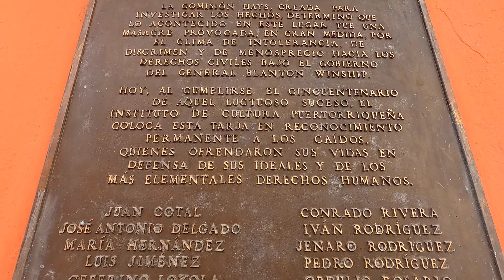Ponce Massacre Location & Museum Building | Ponce, Puerto Rico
6/26/24 Important Note: My God, I just heard the news from Ponce that there were three separate shootings where many young people died overnight. God rest their souls. I pray for their families, friends, community and Ponce tonight. Just wanted to clearly state that this video today was a massive and horrific coincidence. I had this video scheduled for the past few weeks to publish this morning. -b

A walk around the outside of the Museo de la Masacre de Ponce on Palm Sunday, 2024, which is currently closed due to Earthquake damages.

Let me tell you about the day that a US imposed Governor ordered a massacre of peaceful citizens on Palm Sunday:

(The street I am standing on is where these horrific events occured: Calle Marina & Calle Aurora)

The Ponce Massacre: Palm Sunday, March 21, 1937

A peaceful march organized by the Puerto Rican Nationalist Party to commemorate the abolition of slavery and protest the imprisonment of their leader, Pedro Albizu Campos, turned into a police shooting ordered at the direction of the United States imposed Governor.

The governor who ordered the Ponce Massacre in 1937 was Blanton Winship.

Winship was a U.S.-appointed military governor of Puerto Rico at the time.  An investigation by the U.S. Commission on Civil Rights placed the blame for the massacre squarely on his shoulders.  He was ultimately removed from his position as governor in 1939 due to pressure from the U.S. Congress.

Casualties: 19 civilians and 2 police officers were killed, with over 200 civilians wounded. Many of the dead were reportedly shot in their backs.

The Ponce Massacre is considered a defining event in Puerto Rico's history of struggle against U.S. subjugation.